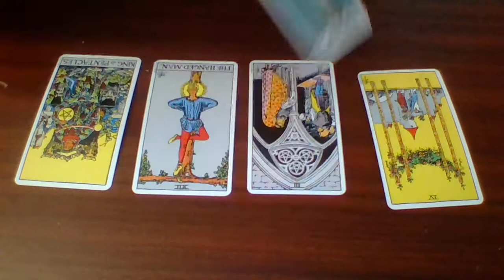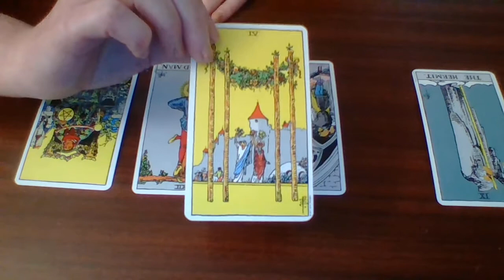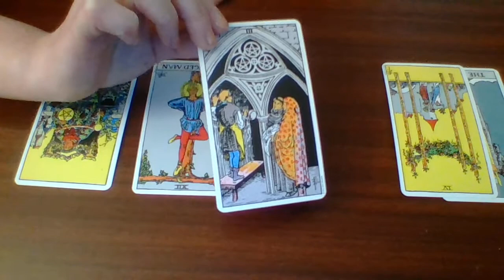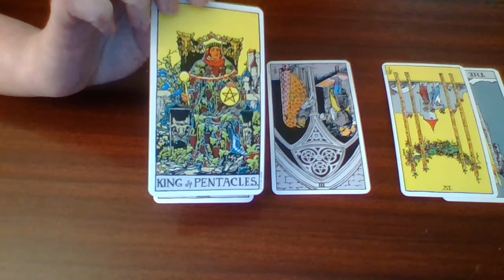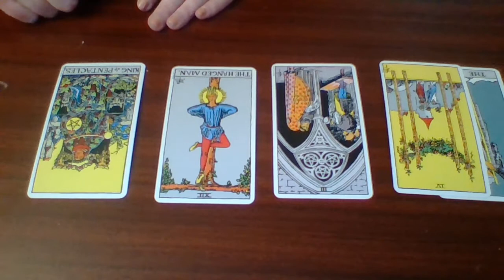CAPRICORN Tarot Reading for July 27 - August 2, 2020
Warmest welcomes to my channel! My name is Samantha and I live in Canada. My tarot philosophy is that the cards work through a fascinating interplay of synchronicity, the collective unconscious, universal energy, and benevolent spiritual and angelic energies. I hope you find my readings resonate with you.
I have been highly spiritual and insightful since childhood, always experiencing vivid dreams and perceiving the many and varied dimensions of life. I'm thrilled to share my readings with you here on YouTube.
Of course, all tarot and oracle card readings are for spiritual reflection and entertainment purposes only.

General energy reading for CAPRICORN (sun, moon and rising).